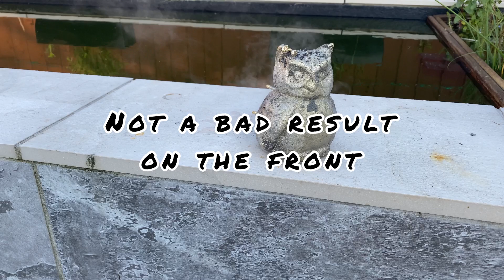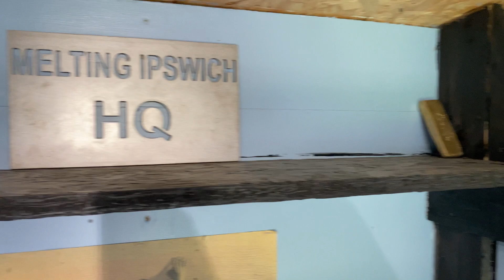Sand casting brass owl lost foam melting brass metal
Hi everyone today we are attempting a lost foam owl casting